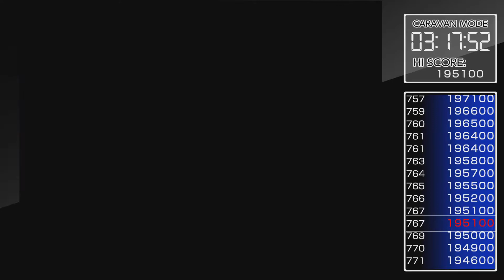ACA NeoGeo: Aero Fighters 2 (PlayStation 4) - 'Caravan Mode' Gameplay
Hi everyone, hope you're all keeping great so far in 2021!

Seeing as I haven't uploaded in a while, I wanted to bring you all a test upload from my PlayStation 5, a little playthrough of the 'Caravan Mode' in 'ACA NeoGeo: Aero Fighters 2' for the PlayStation 4.

Here I play as Robo Keaton, I usually play him as he's the first character to pick ha! And note, I've actually played Aero Fighters 2 several times on PS4 (notice the high score on the right), just wondered what the Share function of the PlayStation 5 was like as well, always great to experiment!

Anyway hope ye all enjoy my Caravan Mode gameplay, hoping to upload some more gameplay videos in the near future! :-D